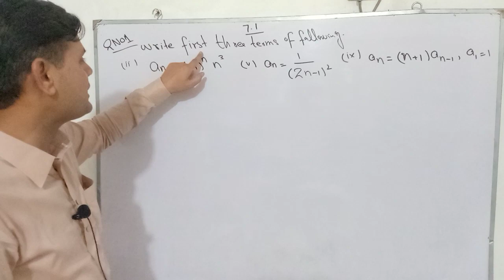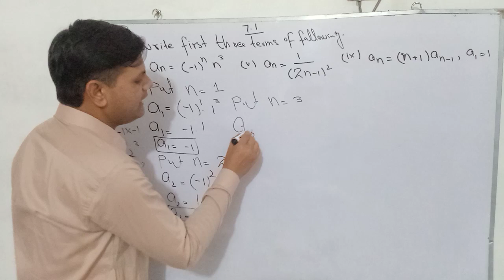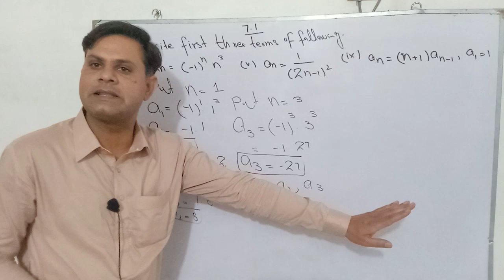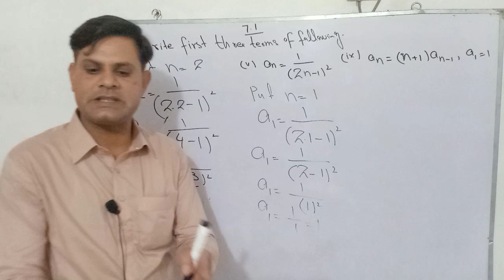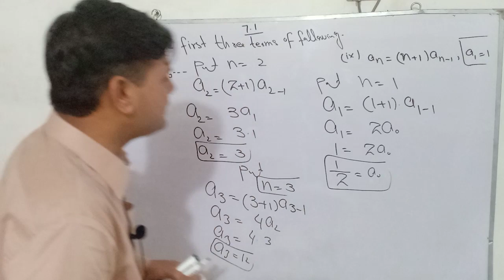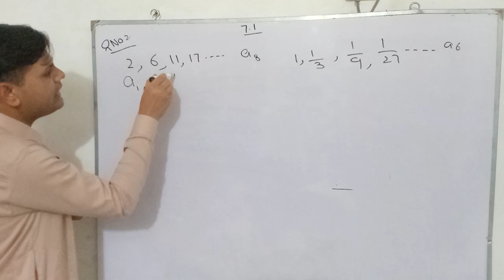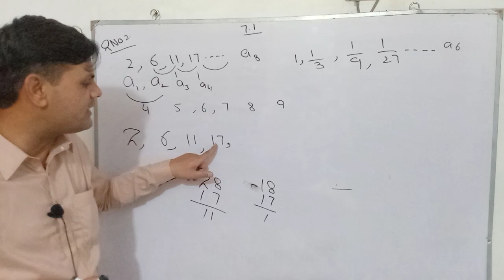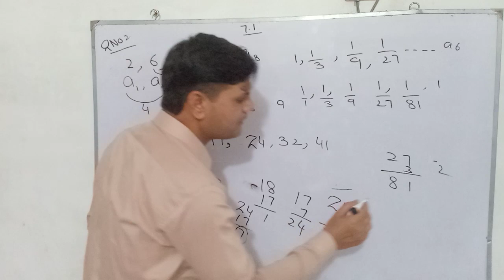9th class General mathematics chapter 7 sequence exercise 7.1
in this online lecture i am explain what is sequence/progression , if nth term of sequence given then how to find its terms.

class 9th general mathematics chapter 7 exercise 7.1.

punjab text book board / Federal text book board /Ajk board english medium.

if you have any question about this lecture you can ask me in comments .